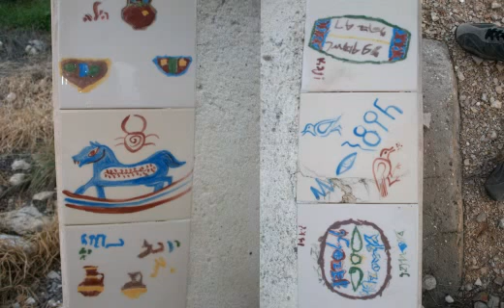רמות המנשה- ינואר 2015: חלק ב Ramot Menashe January